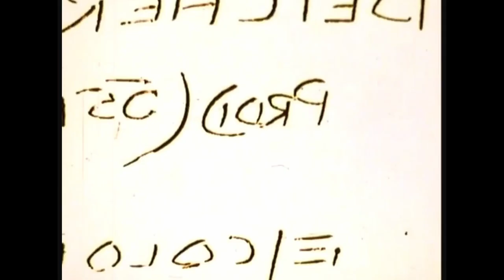Pillow Party Massacre Review | 80s Style Slasher Movie | Shocktails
Catch Last Call with JT & Baker as they review Pillow Party Massacre.

Five girls, five best friends, all haunted by their past mistakes of an April Fools prank gone fatally wrong, meet again after two years for a summer week long getaway in the woods to reconnect and reconcile.

Director
Calvin Morie McCarthy
Writer
Calvin Morie McCarthy
Stars
Laura WelshSebastian BjornTim Coyle

Stay Scary my fiends!